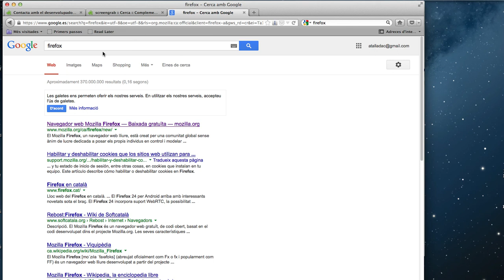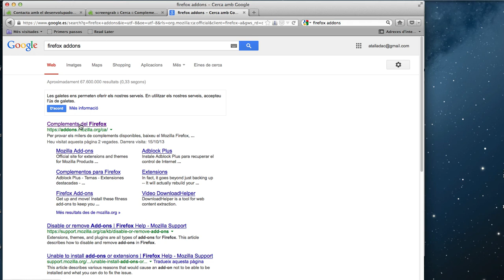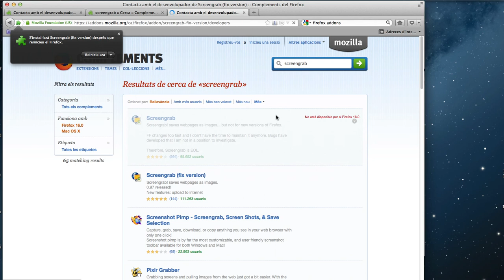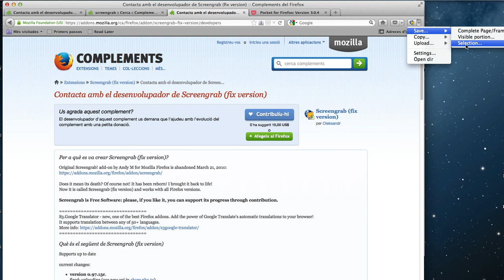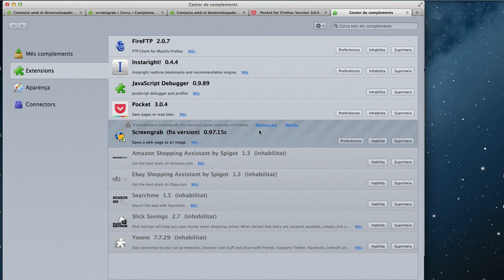Instal·lació de Screengrab